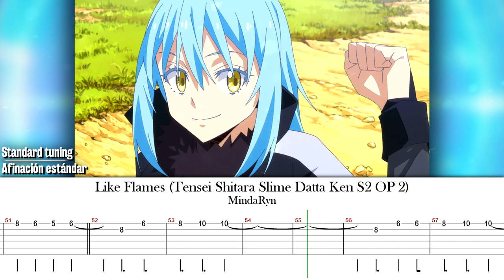How to Play: Like Flames | That Time I Got Reincarnated as a Slime S2 OP 2 [Easy Guitar Tab]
• TABS IN VIDEO & IN DESCRIPTION
// TABS EN VIDEO Y DESCRIPCIÓN •

Song: Like Flames (Tensei Shitara Slime Datta Ken Season 2 OP 2)
Artist: MindaRyn

Arrangement for guitar • Level: Easy

Leave your requests it in the comments!

Arreglo para guitarra • Nivel: Fácil

Dejen sus pedidos en los comentarios!
Si te gustó este video por favor apóyanos dando like, comentando o compartiendo!